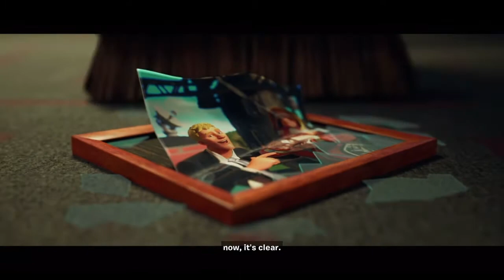fortnite HD impostors he never see it coming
SHAREfactory™